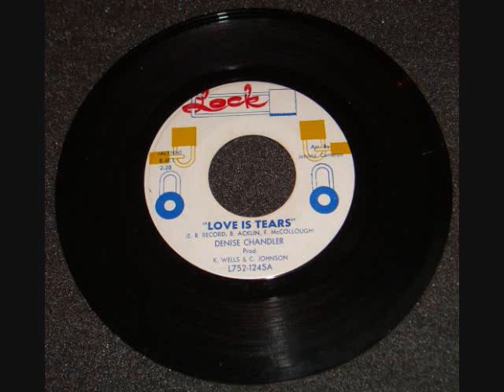Soul- LOVE IS TEARS - Denise Chandler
A-Side To. I'm Walking Away